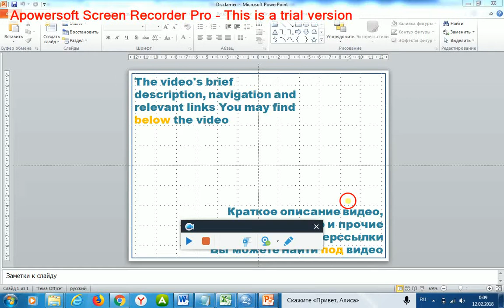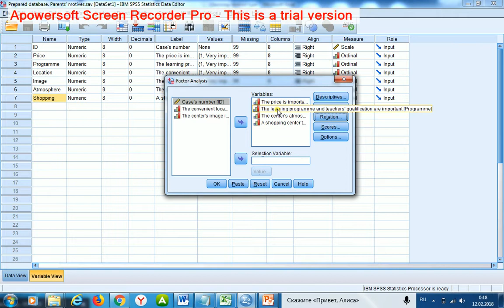Principal Component Analysis 2 Components Genetic Corretation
If the oblique factor models’ components are correlated strongly, one may not neglect this correlation. In my example, the correlation is not strong. Therefore, I may stay with the orthogonal factor model. If going the long way for identifying a genetic correlation, one may split the exploring indicators into one-component factor models according to the components from the initial factor model. I call “initial” a model gained after first applying of principal components method to exploring indicators. Thus, firstly I gained the two-components factor model. Then I produced two partial one-component factor models. I call such models “pure”. In my study, the 1st and 2nd pure models resembled the 1st and 2nd components of the initial model respectively.
Navigation on video fragments (after entering, use the navigation area on the page's right side).